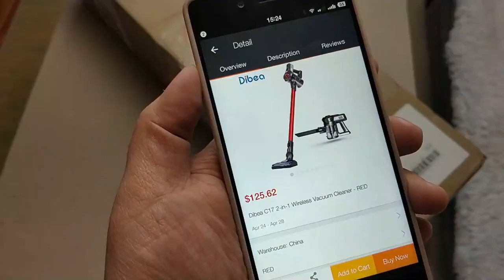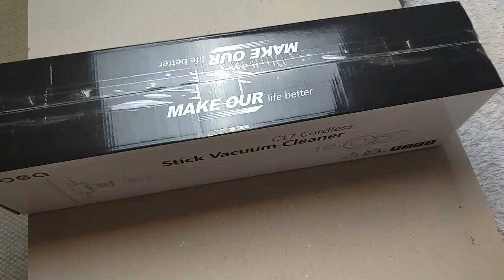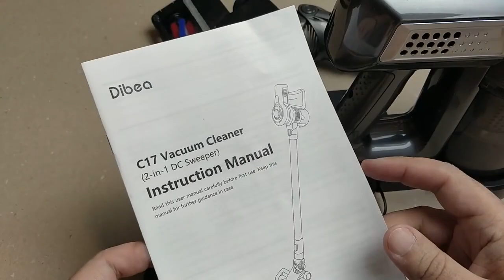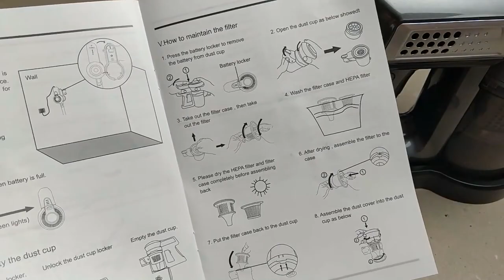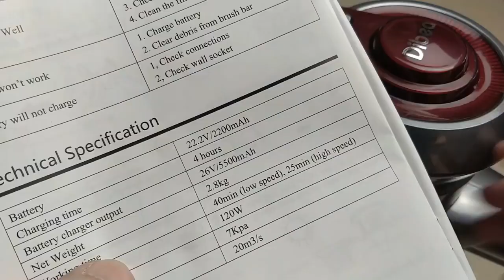Cordless Vacuum 2 in 1 Powerful Suction Stick Handheld Vacuum Cleaner